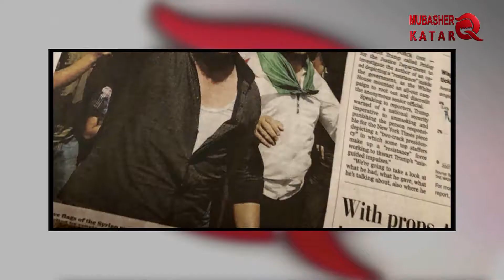Epoch Times : Es ist die Zeit, um Doha zu disziplinieren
Die Website "Epoch Times" forderte, um Katar zu disziplinieren und seine terroristischer Praktiken zu kontrollieren. und  betonte die Notwendigkeit, um das Gasreiche Land einzudämmen und seine Praxis bei der Verbreitung von Extremismus, Terrorismus und Radikalismus zu berücksichtigen . unter Berufung auf eine Studie aus dem Jahr 2014, die von einem westlichen Diplomaten durchgeführt wurde, der  Katar als "Quelle der Terroristen  im Nahen Osten"  bezeichnete .

Die Website wies in einem veröffentlichten Bericht darauf hin ,von der   Finanzielle Intelligenz Einheit ,  An dem Katar unter dem Druck der Vereinigten Staaten teilgenommen hat . In den letzten 10 Jahren wurde jedoch nur eine Person wegen illegaler Finanzierung verurteilt. Dies hat einen US-Diplomaten dazu veranlasst, zu betonen, dass Katar ein unrealistischer Partner bei der Bekämpfung der Terrorismusfinanzierung bleiben wird, wenn er nicht überwacht und in diesen Weg gedrängt wird .

Und im März 2014 gab ein Beamter der Obama-Regierung öffentlich zu, dass Katar den Extremisten und Terrorgruppen in Syrien unterstützt hatte, bei denen 470.000 Menschen getötet wurden .

Und in dem Bericht wurde kritisiert, dass die Regierung Katars bestrebt ist,um einge  ernsthafte und strenge Maßnahmen gegen den Terrorismus und seine Finanzierung zu ergreifen, das Katar zu einem bekannten "doppelseitigen Land" gemacht hat .

Der Bericht betonte auch die lange Geschichte Katars in seinen Bemühungen, um die arabischen Länder und den Nahen Osten zu destabilisieren und seine Regierungen durch radikale Regierungen zu ersetzen. Dies wurde von ''Kyle Schindler'', eine Experten für radikale Netzwerke, bestätigt. Und  betonte, dass Katar versucht, um das politische Leben in Ägypten und Libyen zu beeinflussen .